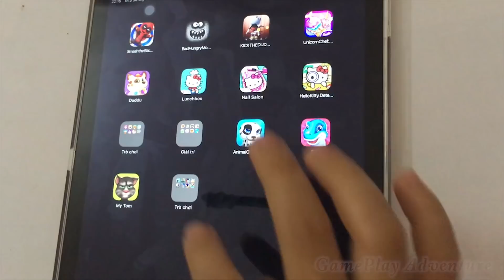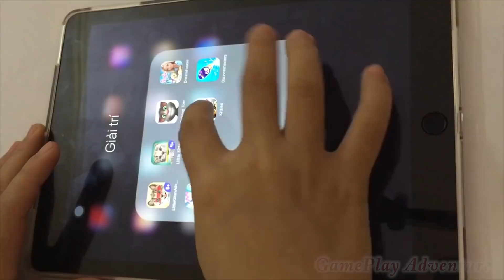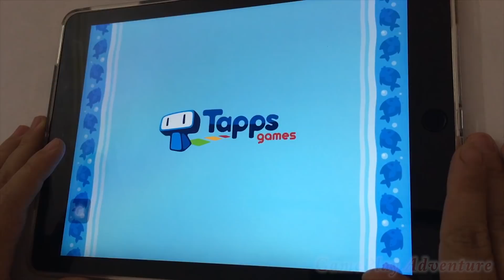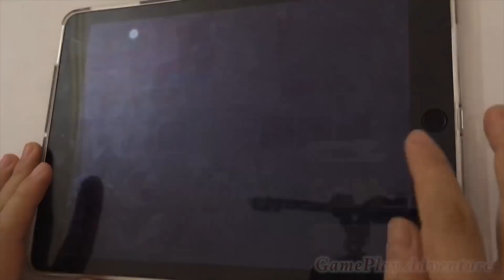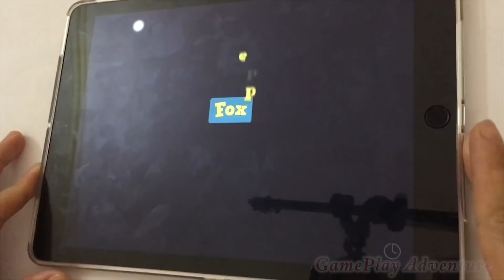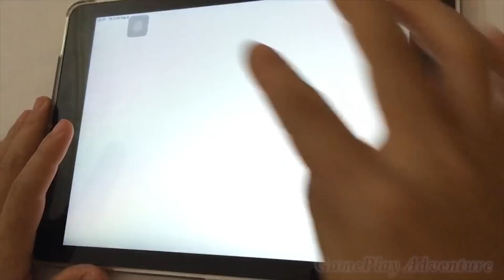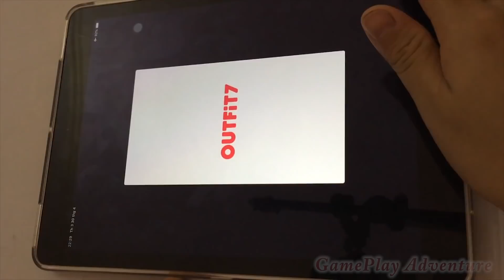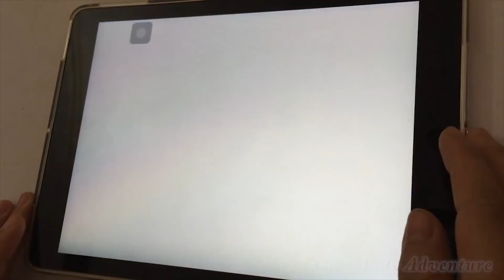Little Kitten,Adventure,Talking Tom,My Virtual,Dream House,Kitties,Dumb Ways,Bouncemasters